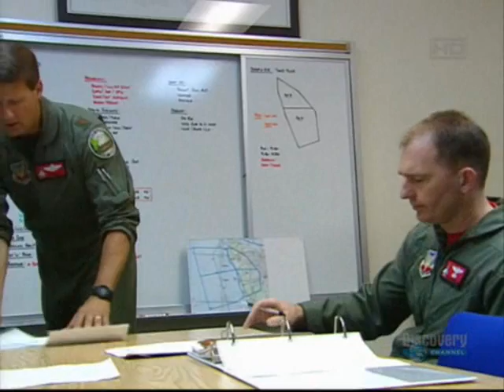USP 1°part F15 Eagle (1) ENG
First part of the Discovery Channel's "Ultimate Strike Planes", a documentary that speaks about the most noticed and diffused war planes. This is the first part of F15 Eagle.